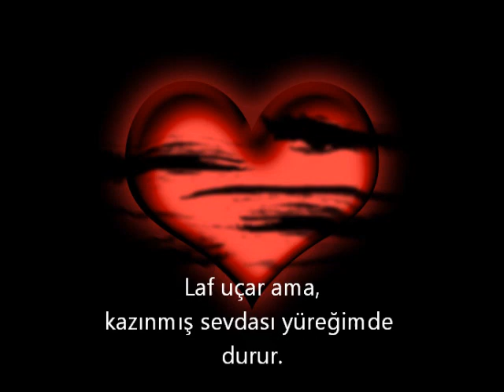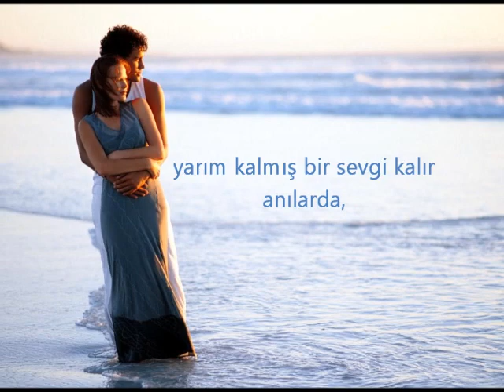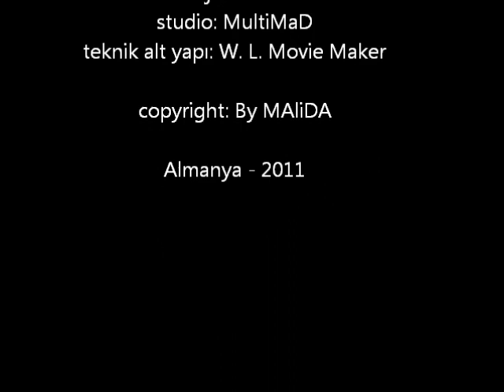Adı Gizli Sevda - MAliDA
Bu videoda sizlerden yoğun istek alan ADI GİZLİ SEVDA isimli şiirim için hazırlanmış olan klip yer almaktadır. Dilerim beğenirsiniz.. Beğenen arkadaşlarımın bunu paylaşmasını temenni ediyorum. Sevgi ve saygılarımla ...